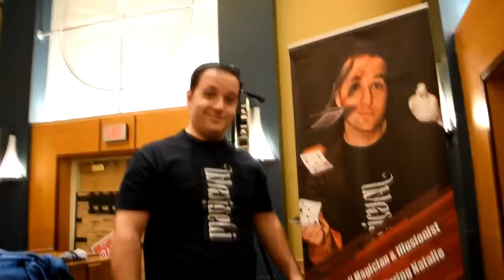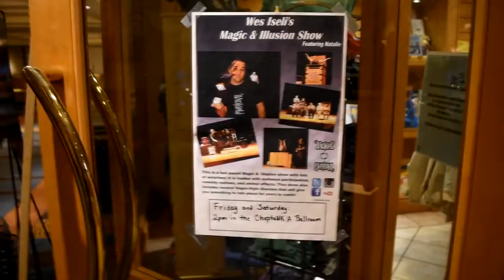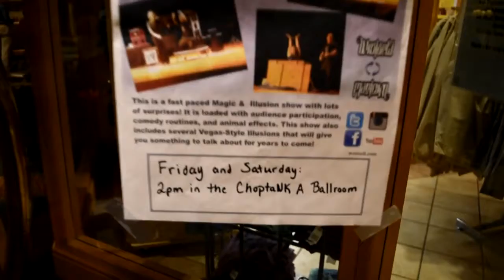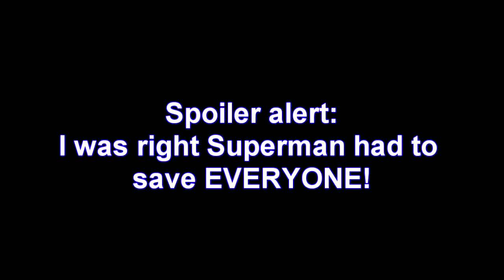Wes Iseli's Magiclife #114 (Black Friday weekend at Hyatt Regency)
In this episode you will come along with us as we travel to Cambridge, MD to perform at the Hyatt Regency Resort. Since Lana wanted to spend the weekend with her grandparents and cousins Natalie & I went alone on this adventure. It was a lot of fun and a lot of work but we wouldn't trade a moment.